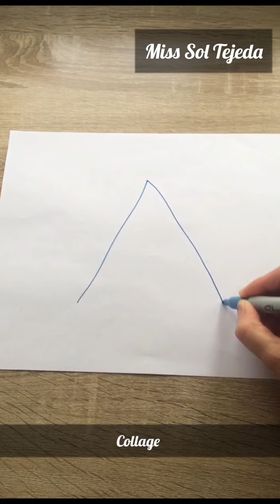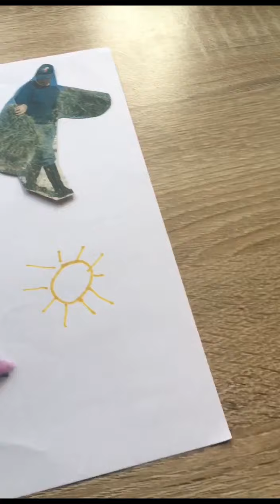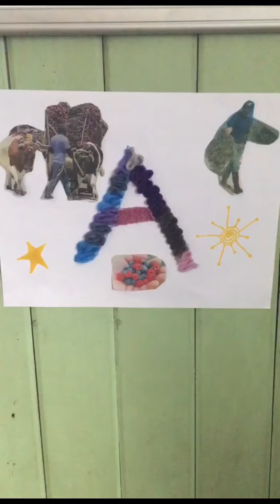Trabajo Académico Emocional y Religioso 1° Básico (viernes 02 junio 2020) CSAH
El objetivo de este trabajo académico es confeccionar un collage a partir de los elementos creados por Dios, fruto de su Amor.